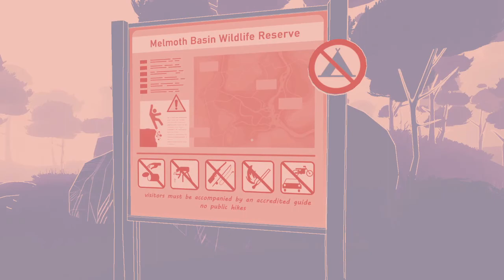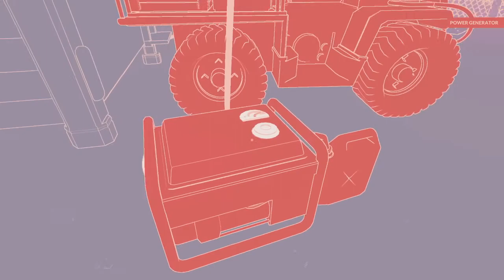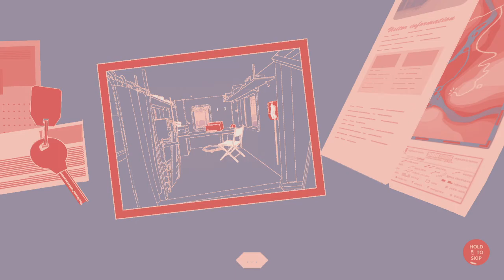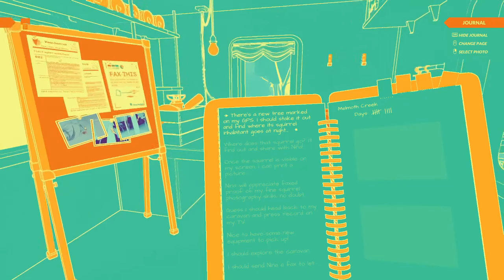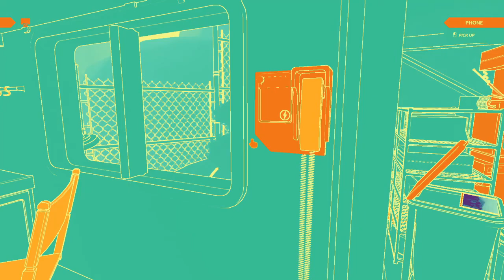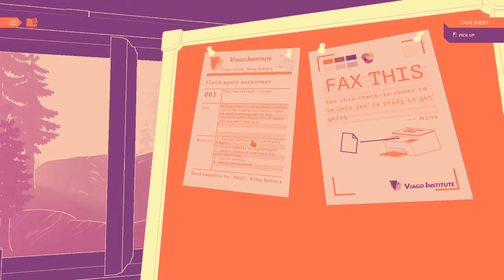NUTS Gameplay | Indie Impressions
We played Nuts over on our Twitch (Twitch.tv/IndieBandits) to get a better idea of the game. We had a good time but we're still not sure what we think of the game.

Have you played it? What did you think?